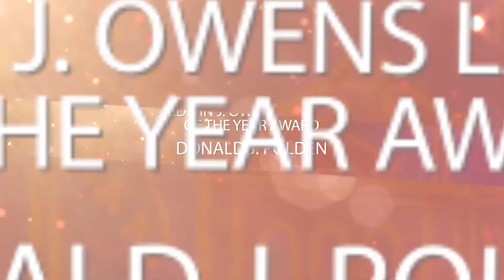Donald Polden - Celebration of Achievement 2017